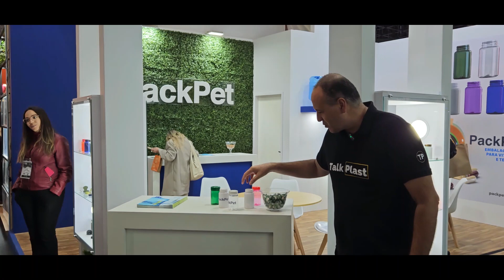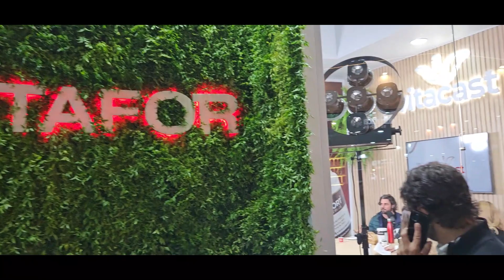Naturaltech - Universo natural em Movimento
A NATURALTECH é a maior feira de produtos naturais de toda a América Latina. Referência em negócios do segmento, o evento reúne marcas de produtos naturais, integrais, probióticos, fitoterápicos, tratamentos complementares, nutrição esportiva e estética, e muito mais.

Quer falar direto com a Talk Plast, clica no link e chama no Whatsapp

TalkPlast